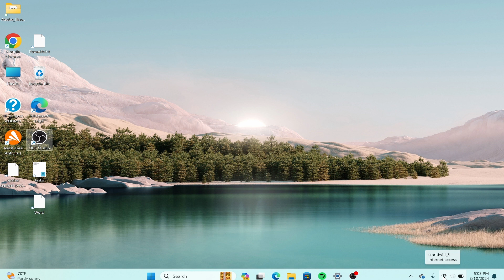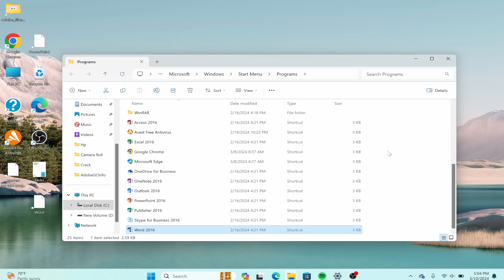How to Fix Steam Validating Stuck | Steam Validating Takes Forever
Learn How to Fix Steam Validating Stuck with quick and easy steps.

Ever fired up Steam, eager to dive into your favorite game, only to get stuck in a frustrating "Validating" loop? Fear not, fellow gamers! This App Hacks 101 guide equips you with the knowledge to fix Steam validation issues and get back to slaying dragons (or building empires) in no time.